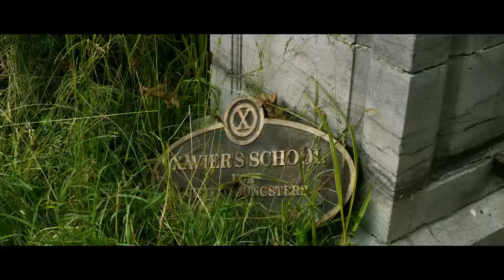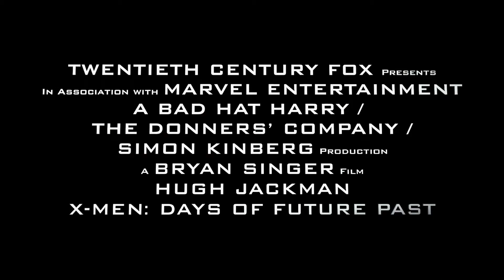Люди Икс: Дни минувшего будущего (2014)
Смотреть Люди Икс: Дни минувшего будущего (2014) онлайн
8ehcr

В недалёком будущем мутанты близки к истреблению роботами-охотниками на мутантов Стражами. Единственная надежда для мутантов выжить - предотвратить череду роковых событий, приведших к появлению Стражей. С помощью своих способностей, Китти Прайд перемещает сознание Росомахи в его молодое тело в 1973 год. В прошлом всё оказывается не так радужно: молодой Профессор Икс окончательно разочарован в своих идеях, Магнето содержится в тюрьме глубоко под землёй, а человечество не знает как реагировать на широкое появление мутантов...